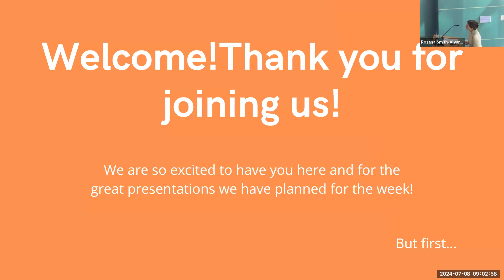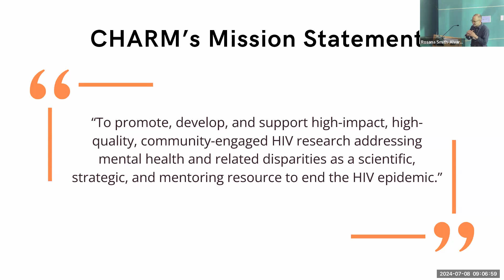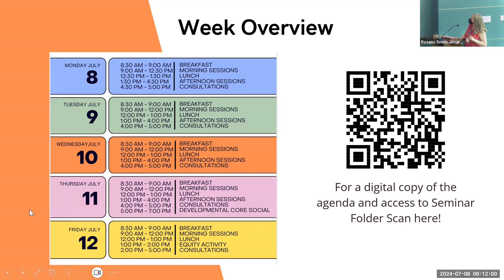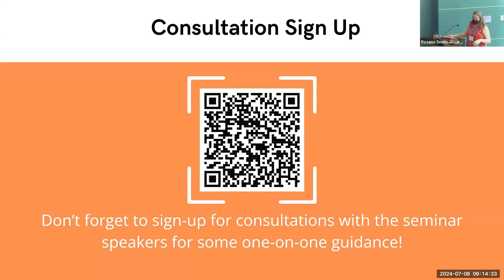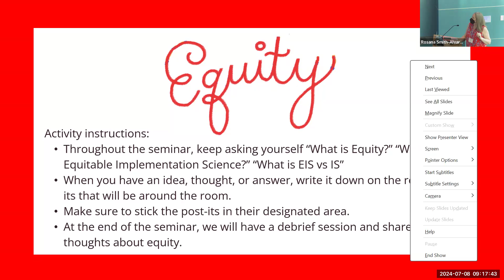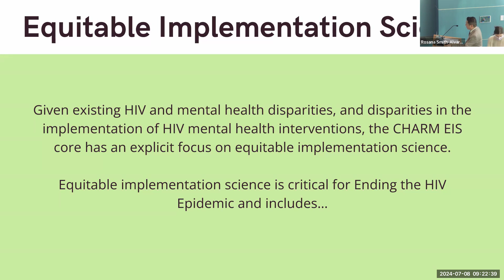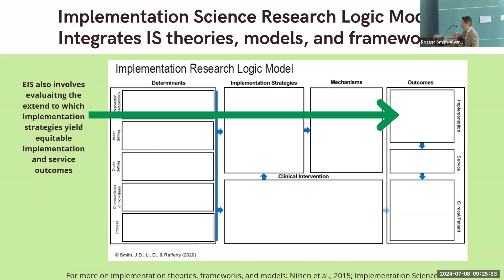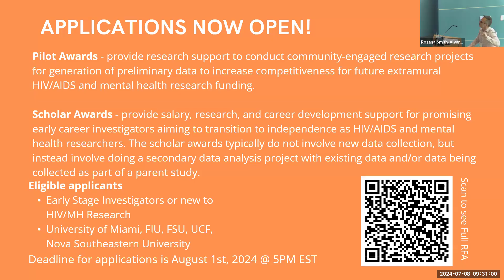CHARM Welcome Remarks for the 2024 Equitable Implementation Science Weeklong Training Seminar.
Center Director - Steve Safren, PhD
EIS Core Director - Audrey Harkness, PhD
EIS Core Co-Director - Mariano Kanamori, PhD
EIS Core Co-Director - Guillermo "Willy" Prado, PhD